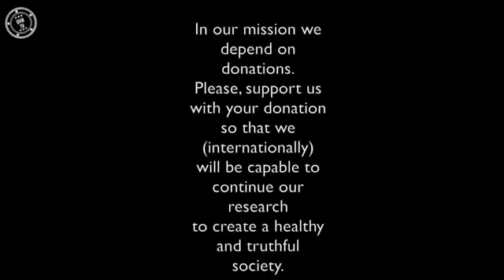Ronald Bernards Enthüllungen der Geldelite Teil 3 (deutsch)